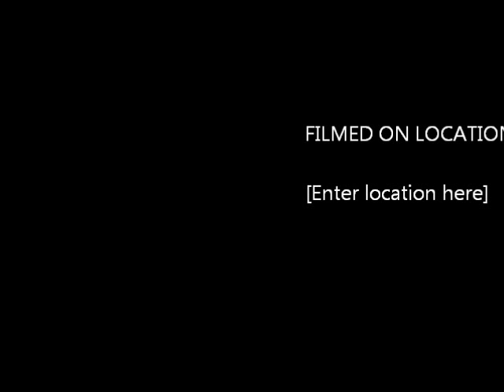Memory Clinic - Why Did She Run Far Away?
Memory Clinic are a band from North Wales, UK. This is our debut single.